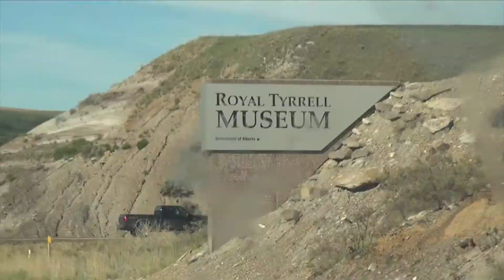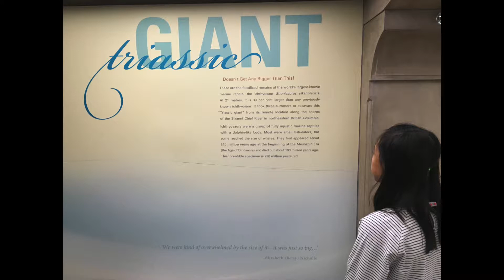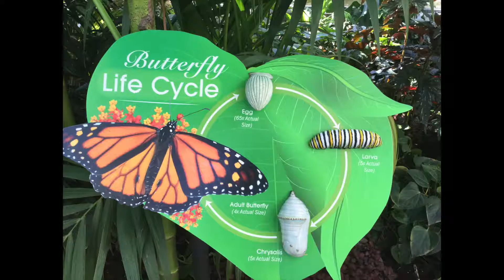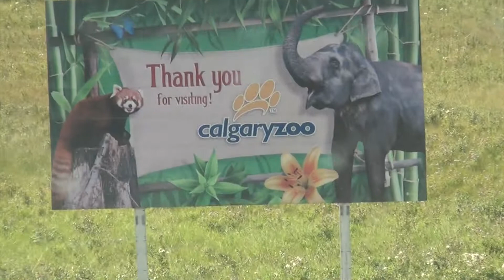EKBC Retreat 2016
Drumheller & Calgary Zoo de EKBC a (2) lang ngu na retreat (2016) galaw ai sumla n kau mi hpe galaw gumhpawn da ai video clip langai re.